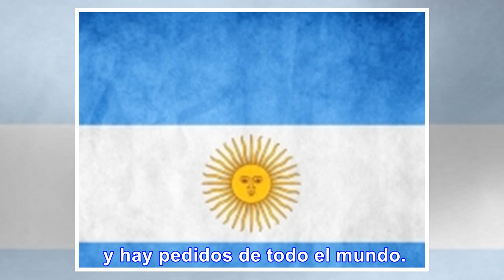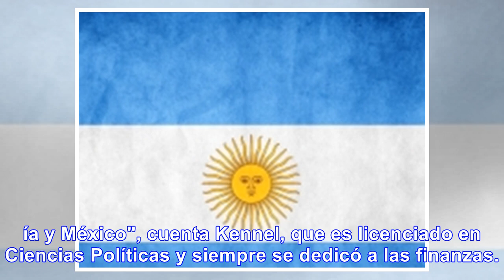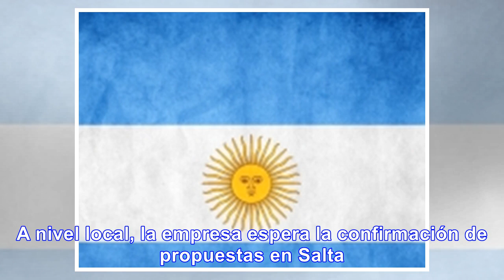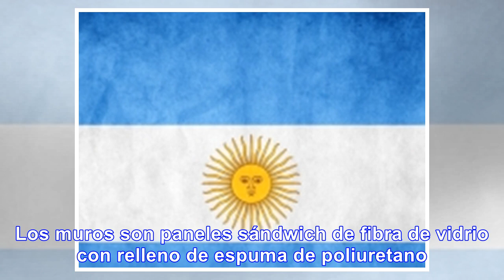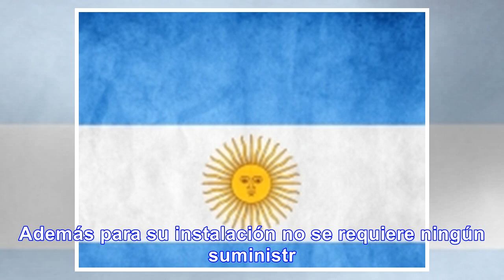El invento argentino que despierta interés en la ONU - Noticias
Un invento argentino ganó un premio internacional y despierta interés en la ONU. Una empresa naciona...